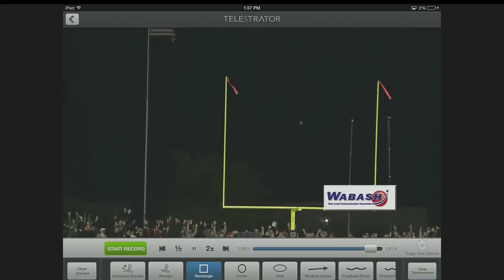Mark's Madness 10-13-2015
Mark Miller and Matt Finkel break down Week 7 of the High School Football season and look ahead to upcoming games!